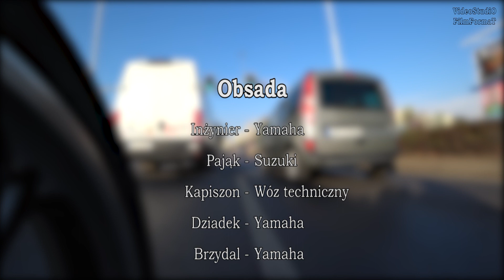Perła Gór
Warunki atmosferyczne nie specjalne bo to przecież połowa października ale pogoda ducha uczestników wspaniała. Wyjazd pod nazwą "Na grzyby" był uwieńczony nadzwyczajnym obiadem przygotowanym wspólnymi siłami i oczywiście głównym dodatkiem były grzyby. LwG K-M-H.